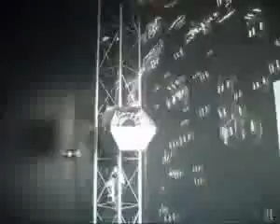Máquina de Bolhas de Sabão #58